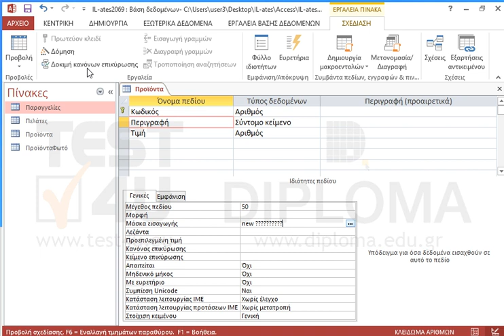Στον ήδη ανοιχτό πίνακα, ορίστε στο πεδίο Περιγραφή την μάσκα εισαγωγής έτσι ώστε πάντα στην...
Στον ήδη ανοιχτό πίνακα, ορίστε στο πεδίο Περιγραφή την μάσκα εισαγωγής έτσι ώστε πάντα στην αρχή να γράφει την λέξη new, να ακολουθεί ένα κενό και να ακολουθούν το πολύ 10 γράμματα του χρήστη. Αποθηκεύστε και κλείστε τον πίνακα.

77-424 Microsoft Office Specialist Access Core 2013 - Ελληνική έκδοση